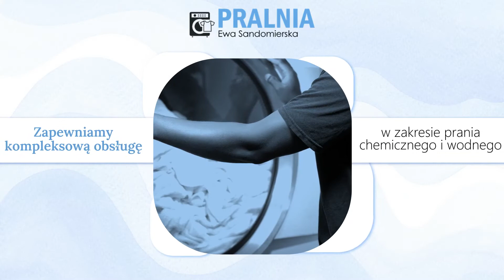Usługi pralnicze Leszno Pralnia Ewa Sandomierska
Firma, której założycielką jest Ewa Sandomierska, świadczy profesjonalne usługipralnicze. Działalność powstała w 1996 roku, a jej siedziba znajduje się w Lesznie, na terenie województwa mazowieckiego.

Nasza oferta to między innymi pranie bielizny gastronomicznej i pościelowej oraz pranie sukien ślubnych. Poza tym zapewniamy czyszczenie  firan, zasłon,  koców,  narzut,  pościeli, pokrowców, a także kołder, poduszek i obrusów.

Oferujemy także prasowanie i maglowanie.

Nasze wieloletnie doświadczenie branżowe przekłada się na wysoką jakość obsługi. Zapewniamy skuteczne pranie bez ryzyka zniszczenia tkanin.

Gwarantujemy atrakcyjne ceny.